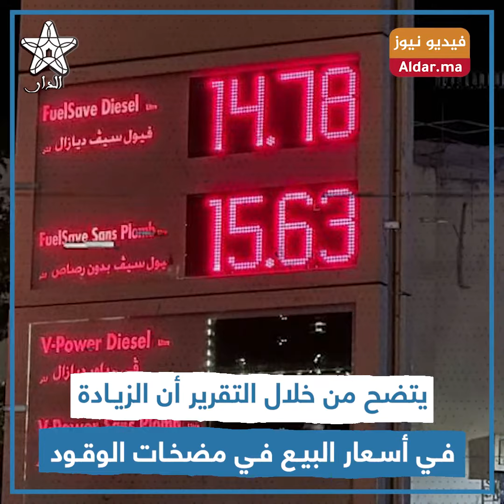بالأرقام... مجلس المنافسة يبرئ شركات المحروقات من رفع أسعار البنزين والغازوال وطنيا